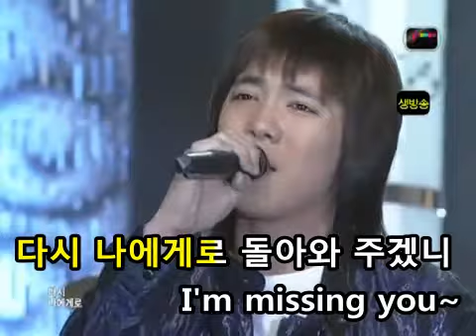[KTV] FTISLAND - Missing You (Live Ver.)